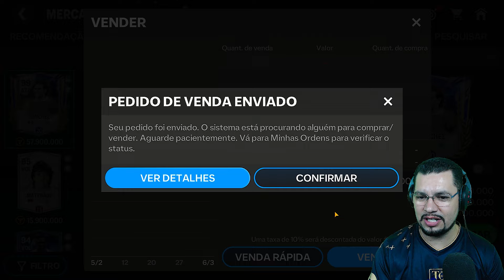😱💥COMO FAZER MILHÕES DE COINS COM SUAS CARTAS INEGOCIÁVEIS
🌟🌟🌟🌟 LINK DA LIVE NA ROXINHA 🌟🌟🌟🌟

🌟 LIVES DE SEGUNDA A SEXTA AS 21:00
🌟 TODOS OS DIAS AQUI NO YOUTUBE E NA ROXINHA
🌟 SHORTS TODOS OS DIAS

🌟🌟🌟🌟 FAÇA UMA DOAÇÃO E AJUDE O CANAL 🌟🌟🌟🌟

🧡 PIX  chave aleatória ➛➛➛ fbd690f9-f62a-40cc-bc0d-6c740c2ab16e

💖CANAIS QUE SEMPRE ME AJUDARAM E SEREI ETERNAMENTE GRATO A ELES 💖